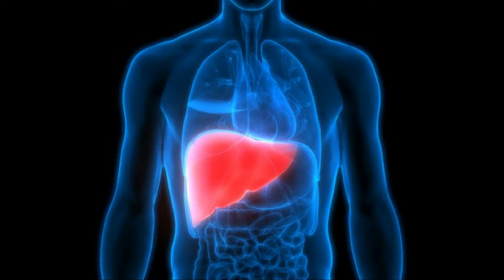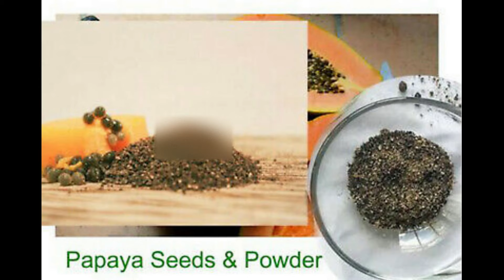இனி பப்பாளி விதைகளை தூக்கி போடாதீங்க|Amazing Uses Of Papaya Seeds|Health Benefits Of Papaya Seeds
இத்தனை நாள் இது தெரியாம போச்சே இதுல இவ்ளோ விஷயம் இருக்கா தெரிஞ்சா அசந்துபோவீங்க  இனி பப்பாளி விதைகளை தூக்கி போடாதீங்க|Amazing Uses Of Papaya Seeds|Health Benefits Of Papaya Seeds

Hi friends! I'm Revathi Kanagaraj. F&I Tamil is my youtube channel where I share HEALTH INFORMATION, RECIPIES, SKIN & HAIR CARE,VLOGS, FOOD REVIEWS,COOKING AND MORE OTHER INFORMATIONS.